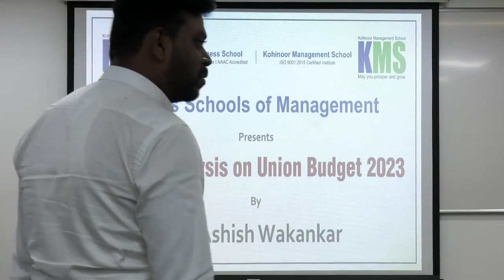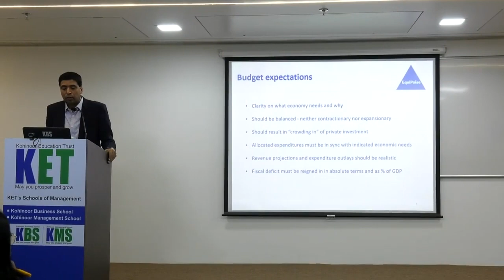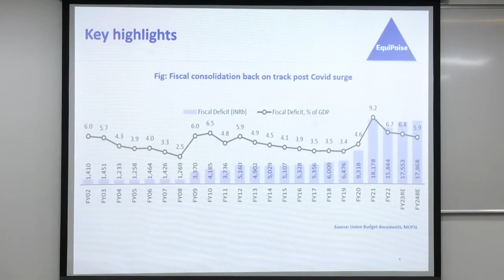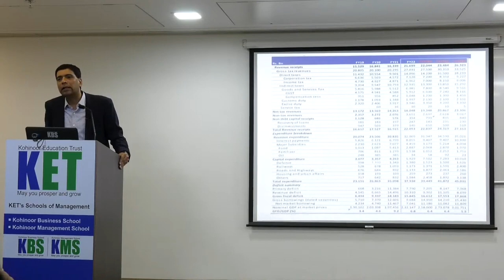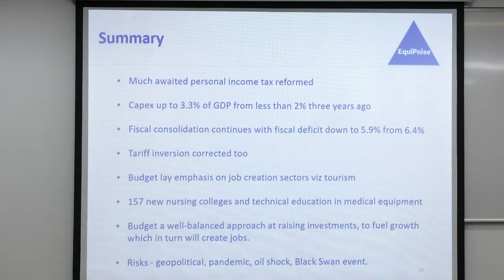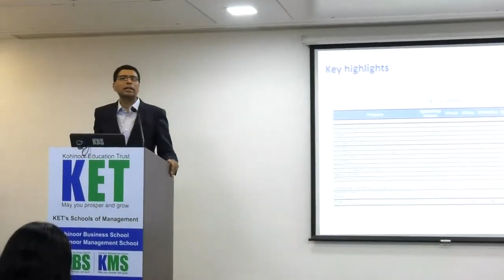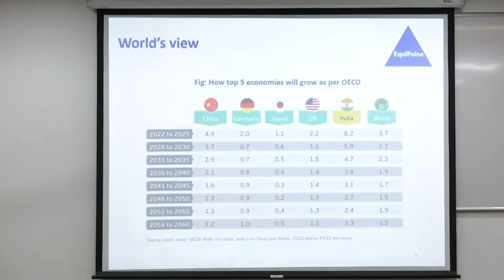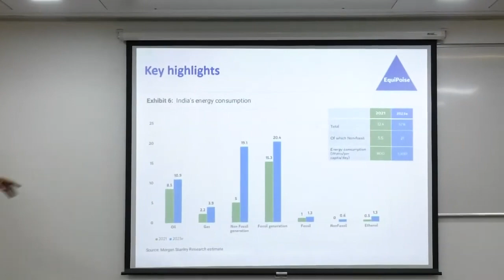Kohinoor Business School - Ashish Wakankar talks on Union Budget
Presentation on the Union Budget FY2024, by Ashish Wakankar - Founder, EquiPoise Capital Management Pvt. Ltd.